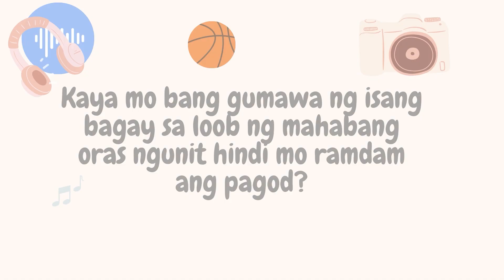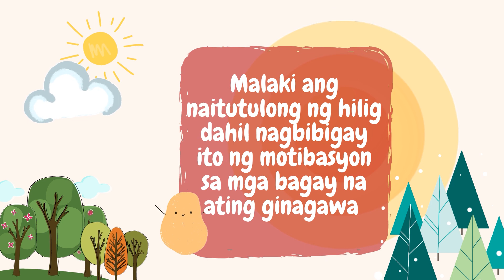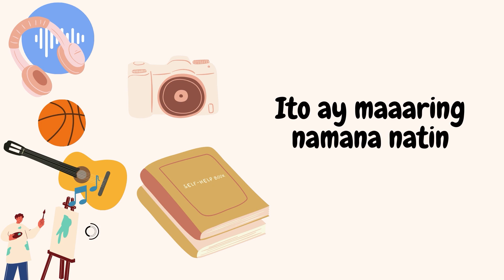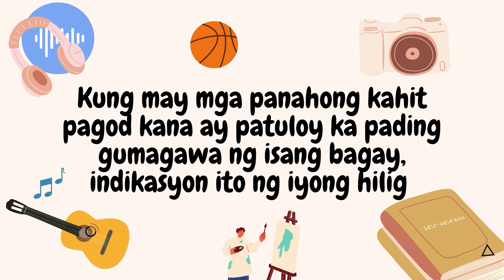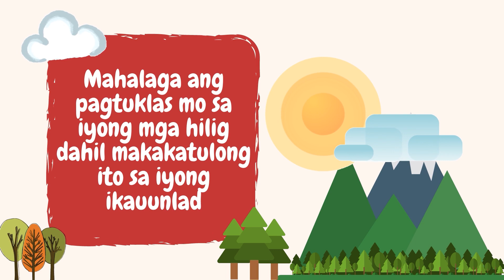ESP 7: Pagpapaunlad ng mga Hilig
References:

Canva.com
Bensounds.com
Zapsplat.com